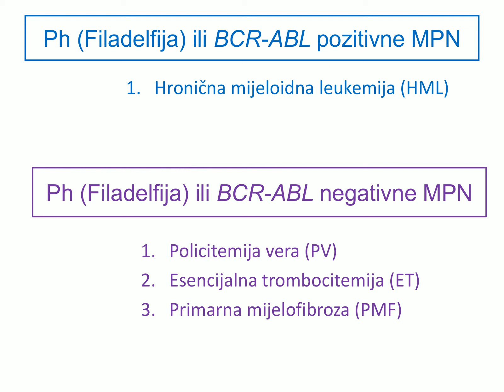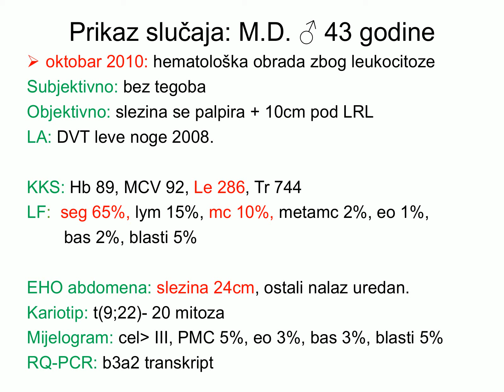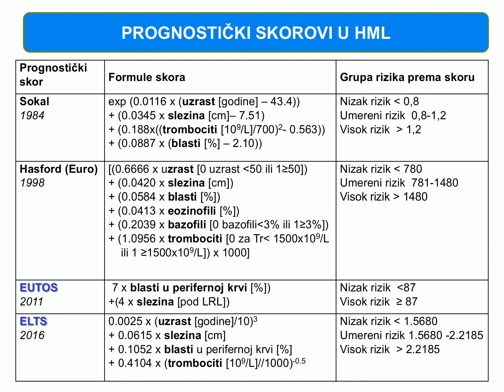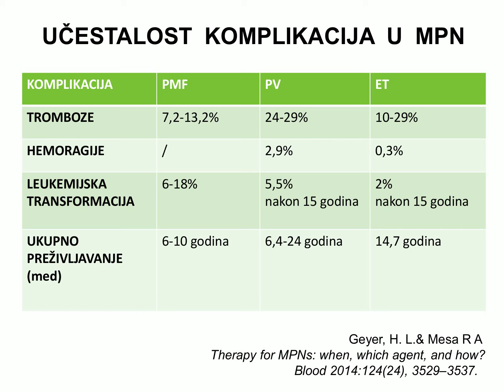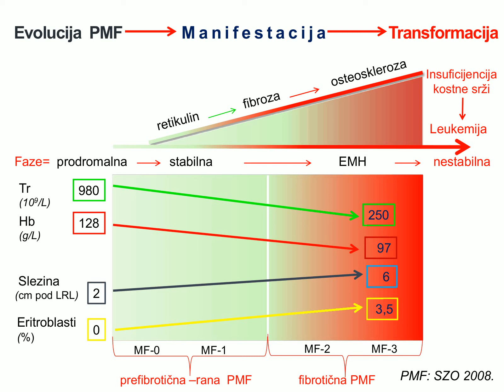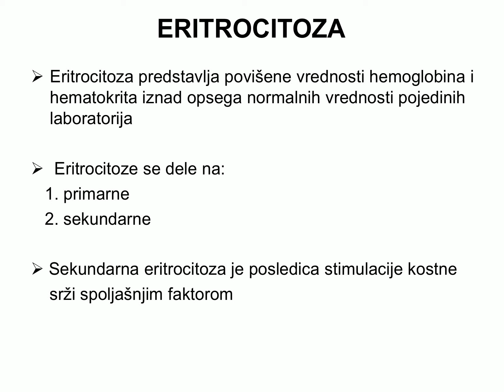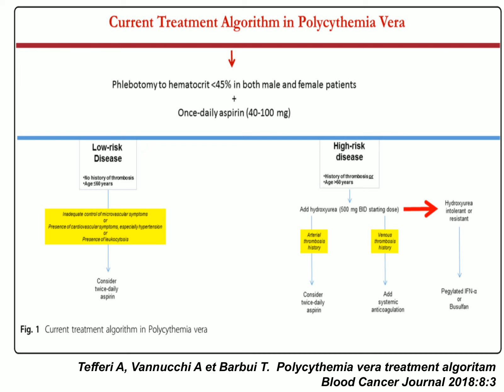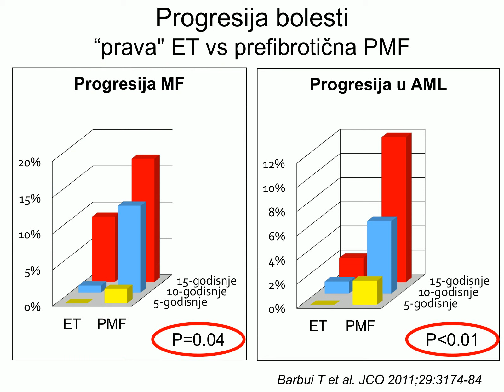Mijeloproliferativne neoplazme MIJELOPROLIFERATIVNE